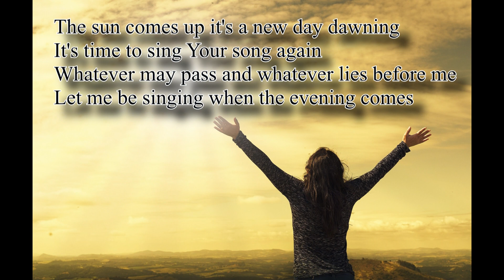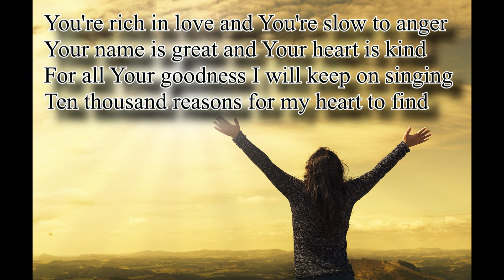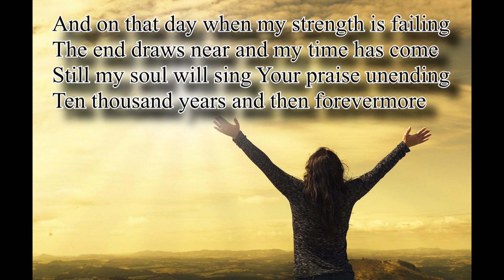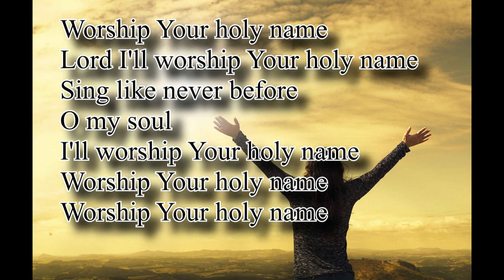10,000 Reasons With lyrics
Song By Matt Redman l Lyrics l
Bless the Lord l
Worship Song Ever l Cover by Eva

Song : 10, 000 Reasons (Bless The Lord)
Artist : Matt Redman
Album : 10,000 Reasons
Licensed to You Tube by : Latin Autor Perf, Latin Autor - UMPG, Polaris Hub AB,   Adorando                                                                                                                                                                                            Brazil, Capitol CMG Publishing